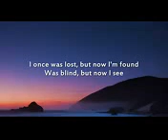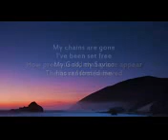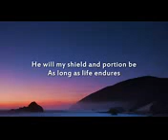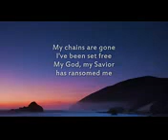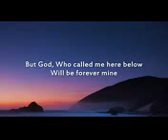Amazing Grace My chains are gone - Instrumental with lyrics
Amazing Grace My chains are gone - Instrumental with lyrics Amazing Grace My chains are gone - Instrumental with lyrics